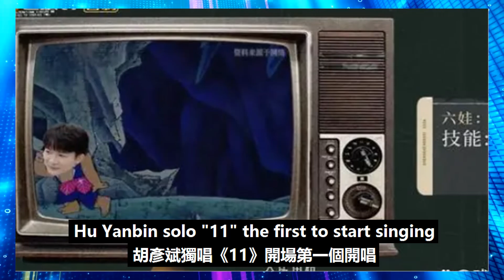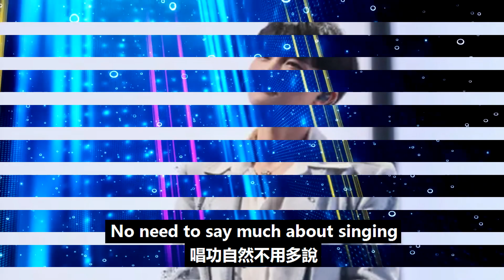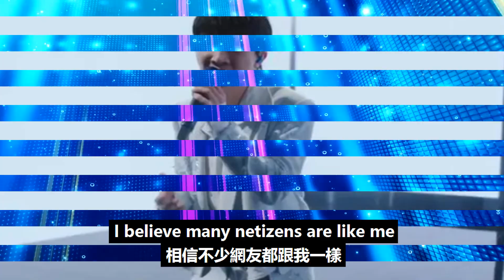周深《桃花諾》單個視頻點擊率直線破億，炸裂舞臺刷爆微博熱搜，他才是本季《聲生不息》最大的看點！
周深《桃花諾》單個視頻點擊率直線破億，炸裂舞臺刷爆微博熱搜，他才是本季《聲生不息》最大的看點！周深 Charlie Zhou Shen#聲生不息